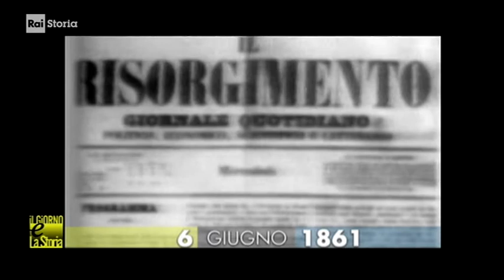§.1/- (anniversari morte 1861) 06 giugno ** Torino: Camillo Benso, conte di Cavour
(anniversari morte 1861) ** 6 giugno ** Torino: Camillo Benso, conte di Cavour

06/06/1861 Muore Cavour - Muore a Torino Camillo Benso, conte di Cavour massimo protagonista del Risorgimento italiano. Il nucleo centrale del suo pensiero politico consiste in una salda concezione liberale da contrapporre alle teorie socialiste che cominciano a circolare nell'Europa del suo tempo. Il suo capolavoro politico (...)